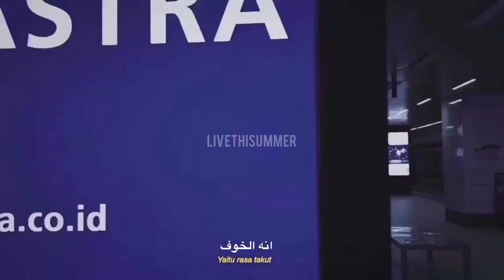كوفيد ضد الجميع Randy Christian - مترجم بالعربي 2020